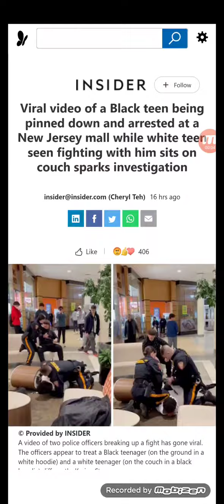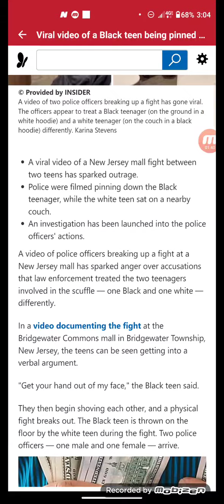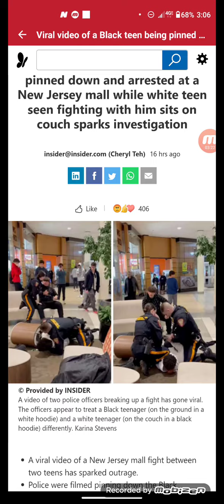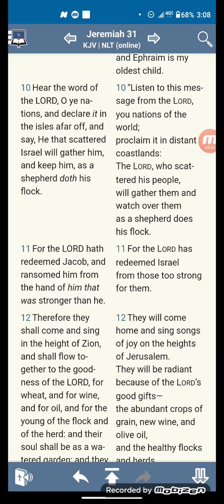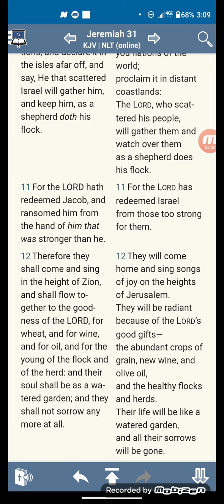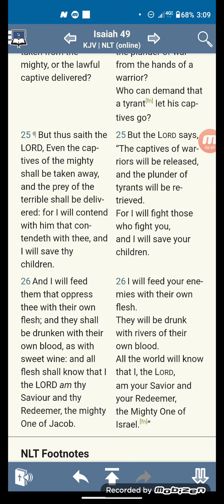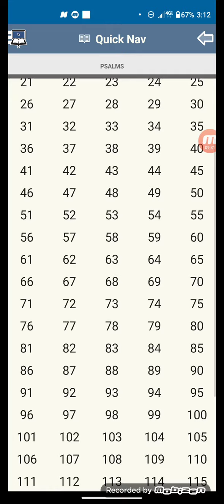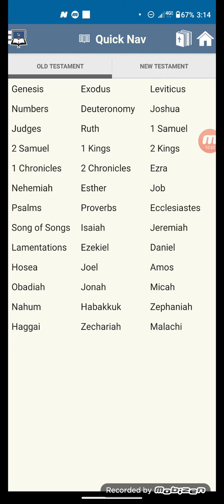The Importance Of A Saviour